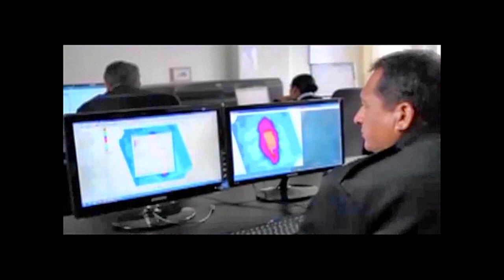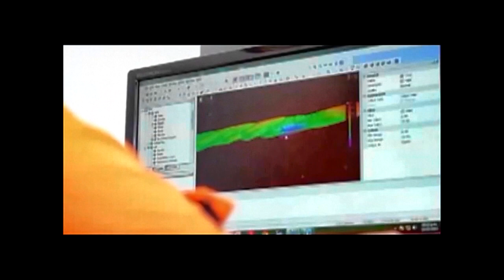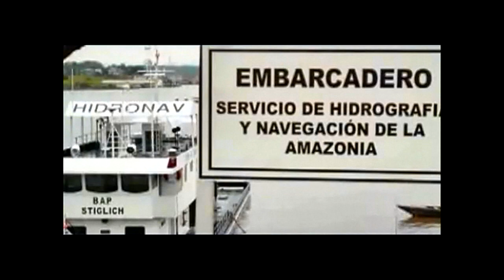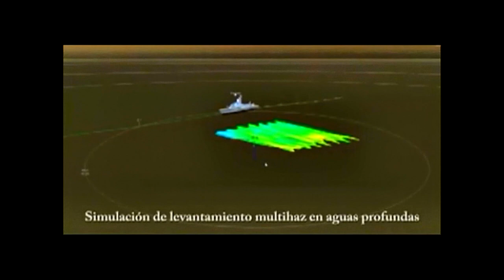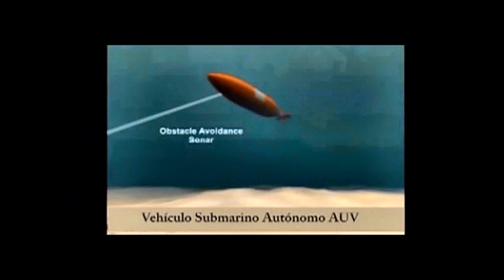Pasado Presente y Futuro de la Marina de Guerra del Perú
Lo que se muestra en este video es solo una pequeñisima parte de lo que se viene.
Defensape